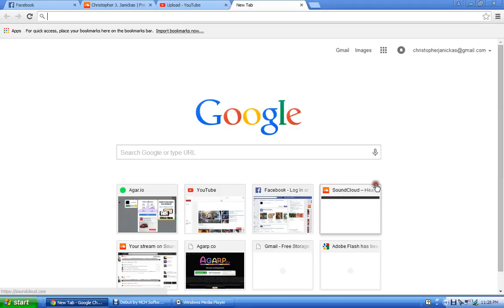I'm So Sorry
I just noticed there is audio. Sorry